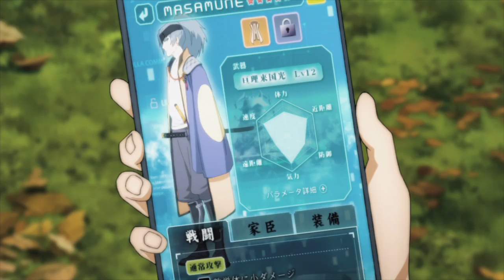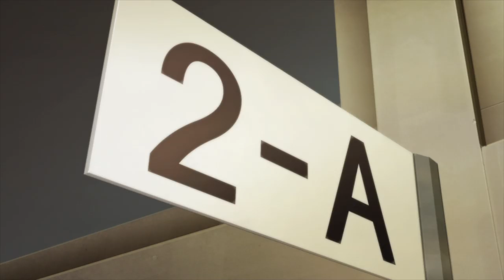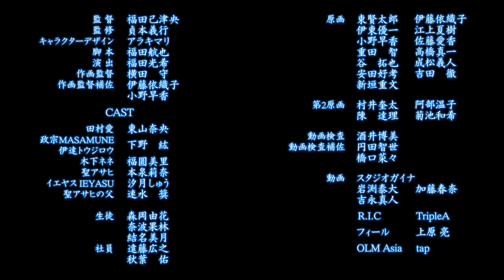愛姫MEGOHIME 第2話『追憶の梅花』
舞台は20XX年、福島県田村郡三春町。現実と仮想が交差するGAME「IXA」では、戦国武将を模した学習型プログラムAI による国取合戦が行われていた。戦国武将を模したAI たちは、Cyber Physical Social System-AI（サイバー　フィジカル　ソーシャル　システムAI）通称CPSS-AIと呼ばれ、閉じられた仮想空間の戦国の世を生き続けていた…。
　高校生の主人公「田村 愛（たむら あい）」は、独眼竜の名を駆る戦国武将「政宗MASAMUNE」を戦略パートナーに、CPSS-AIの「愛姫MEGOHIME」を操り、「IXA」東北エリア統一を目前としていた。
　そのような中、「秀吉HIDEYOSHI」を戦略パートナーとする同級生のプレイヤー「ネ
ネ」の策謀により、愛は「政宗MASAMUNE」の片眼を奪われ、トップランカーから脱落
してしまう。はたして愛は、片目を奪い返し、東北エリア統一を図ることができるのか!?
「愛」と「愛姫MEGOHIME」の想いが交差し、桜の舞う三春の地に、新たな戦乱が巻き起こる！」

【愛姫アニメーション　製作スタッフ・キャスト】
監督：福田己津央
「機動戦士ガンダムSEED」シリーズや「新世紀GPXサイバーフォーミュラ」シリーズなど、子供番組からＳＦ大作まで手掛ける。

監修：貞本義行
「新世紀エヴァンゲリオン」のマンガや「時をかける少女」「サマーウォーズ」などのキャラクターデザインを多数手掛ける。

キャラクターデザイン：アラキマリ
「100回泣いても変わらないので恋することにした。」などのイラストを手掛ける新鋭のイラストレーター。

作画監督：横田守
作画監督「劇場版 ONE PIECE STAMPEDE」「劇場版マジンガーＺ/INFINITY」「タイガーマスクW」「NARUTO-ナルト-疾風伝」　原作イラスト「魔法戦士リウイ」

美術監督：栫ヒロツグ
「ドラゴンボールZ神と神」「さんかれあ」「翠星のガルガンティア」「初恋限定。」など

「ATOLS/MIKU」シリーズ、「セブンスドラゴン2020＆2020-Ⅱ」初音ミク・アレンジトラックス、「ペルソナ４ダンシング・オールナイト」など

アニメーションプロデューサー：高橋祐一
「ピアノの森」「放課後のプレアデス」「政宗ダテニクル」など

アソシエイトプロデューサー：古里尚丈
「少女☆歌劇 レヴュースタァライト」「舞-HiMEプロジェクト」「アイドルマスター XENOGLOSSIA」

プロデューサー：浅尾芳宣
「フライングベイビーズ」「ピアノの森」「食べちゃたっていいのにな！」「人力戦艦！？汐風澤風」など

アニメーション製作：ガイナ

企画製作：三春町／ガイナ・福島ガイナ

キャスト
愛姫MEGOHIME／田村愛：CV 東山奈央
「ゆるキャン△」（志摩リン）、「ニセコイ」（桐崎千棘）、「グランブルーファンタジー」（ルリア）など

政宗MASAMUNE／伊達トウジロウ：CV 下野　紘
「鬼滅の刃」（我妻善逸）、「警視庁　特務部　特殊凶悪犯対策室　第七課　－トクナナ－」（七月清司）、「アフリカのサラリーマン」（オオハシ）など

木下ネネ：CV 福圓美里
「ストライクウィッチーズ」（宮藤芳佳）、「美少女戦士セーラームーンCrystal」（ちびうさ）、「ジョジョの奇妙な冒険　スターダストクルセイダース」（イギ―）など

聖アサヒ：CV 本泉莉奈
「HUGっと！プリキュア」（薬師寺さあや／キュアアンジュ）、「球詠」（大村白菊）、「賢者の孫」（シシリー＝フォン＝メッシーナ）など

イエヤスIEYASU：CV 汐月しゅう
ミュージカル「美少女戦士セーラームーン」－Le Mouvement Final－（セーラーウラヌス／天王はるか）、舞台「銀河英雄伝説　Die Neue These」（ジェシカ・エドワーズ）、「音楽劇　星の王子様」（薔薇・きつね）など

聖アサヒの父：CV 速水　奨
「超時空要塞マクロス」（マクシミリアン・ジーナス）、「新世紀GPXサイバ―フォーミュラ」（菅生修／ナイト・シューマッハ）、「勇者エクスカイザー」（エクスカイザー）、「BLEACH」（藍染惣右介）など

三春町～桜と歴史と文化の城下町～